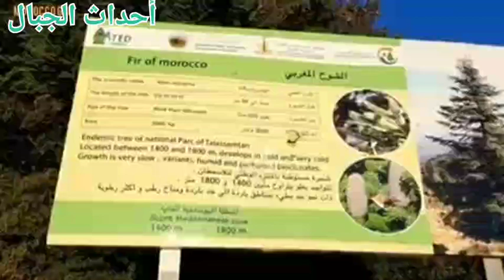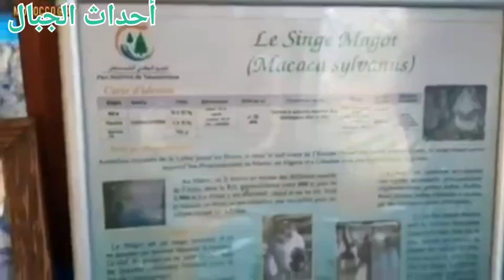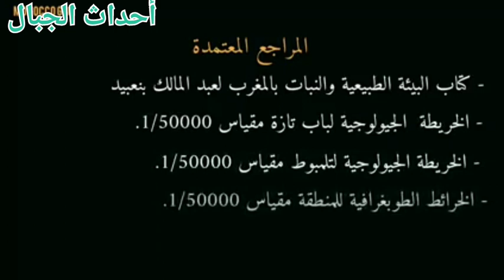منتزه تلاسمطان شفشاون # تطوان